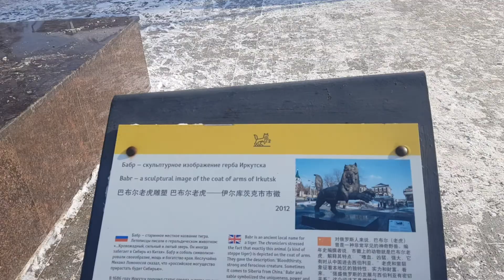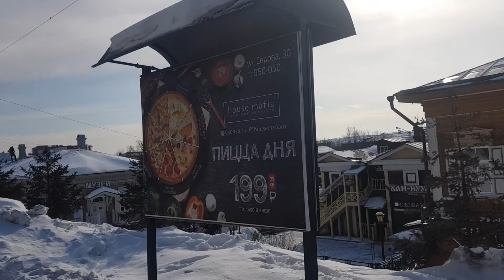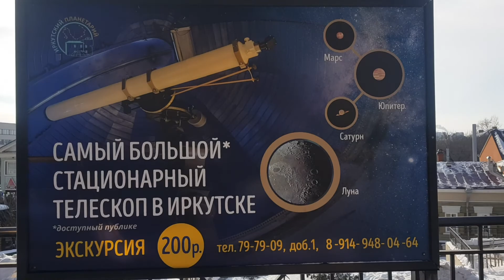город Иркутск 130 Модный Квартал . С праздником 23 февраля мужчины. 2021 год.